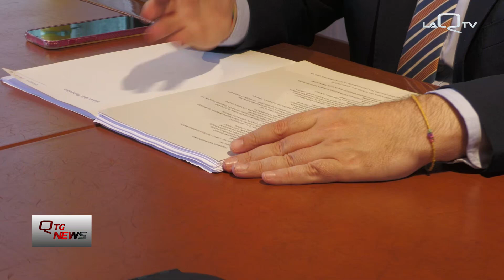Il bilancio di due anni di mandato del Senatore Michele Fina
Conferenza stampa del Senatore del Partito Democratico Michele Fina che ha fatto il punto sui due anni di lavoro parlamentare della XIX legislatura.